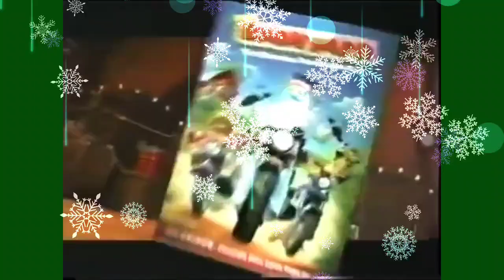Fast Times At Ridgemont High Dazed and Confused The Blues Brothers & Animal House DVD Promo